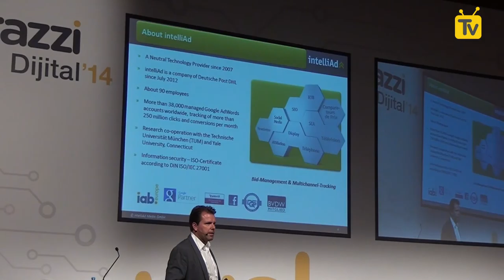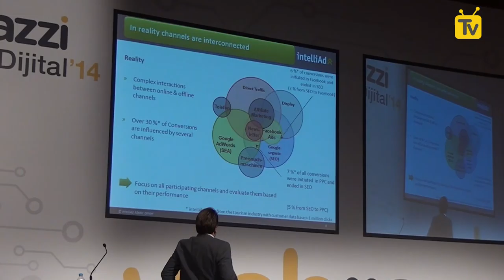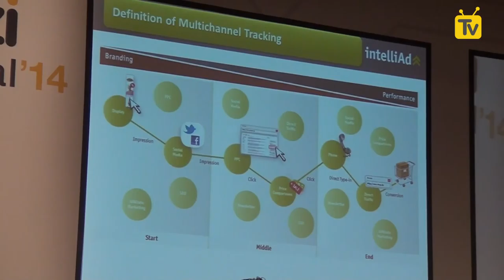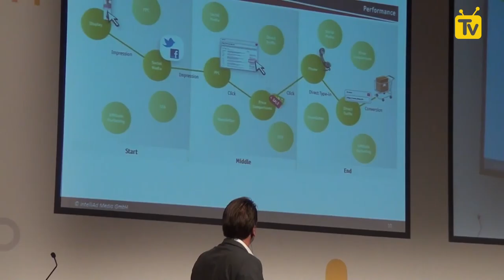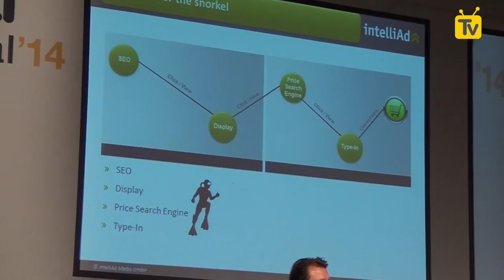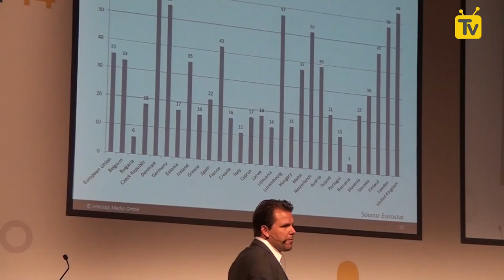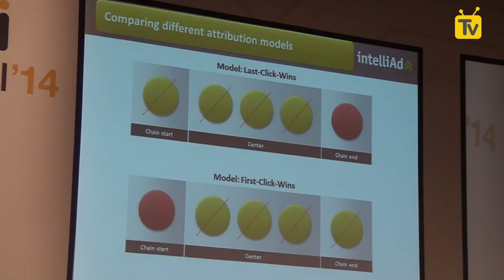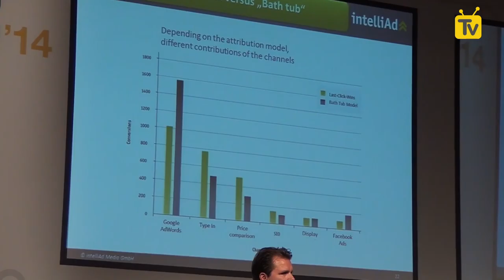Aligning with the Customer (Decision) Journey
Wolfhart Fröhlich - CEO, IntelliAd